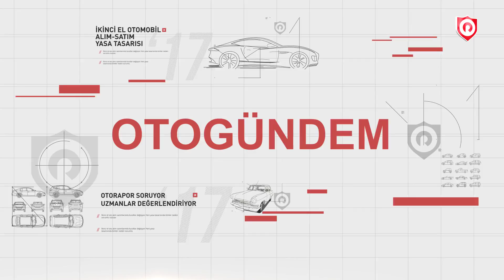İkinci el araçta garanti zorunluluğu nasıl olmalı? Garantiyi kim vermeli? (Otorapor için röportaj)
Otomobilin Mesut Abisi ikinci el oto alım-satım yasa tasarısını Otorapor'a değerlendirdi. Garanti nasıl olmalı? Garantiyi kim vermeli? Garantisiz araç satılır mı? Ekspertiz Raporu neleri kapsamalı? Hepsi bu videoda.